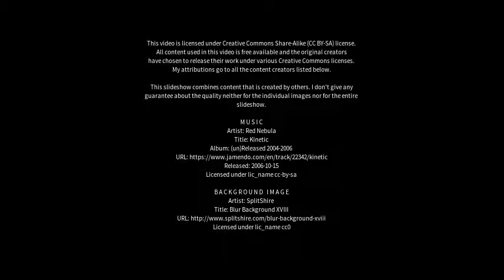Best places to visit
Best places to visit - Schotten (Germany) Best places to visit - Slideshows from all over the world - City trips, nature pictures, etc.